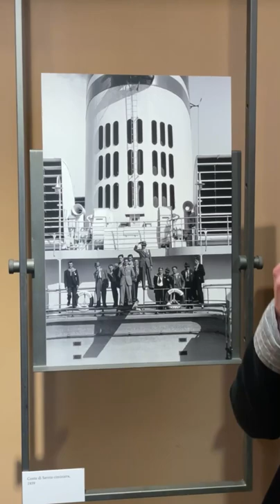“Visioni e bellezza sulle rotte transoceaniche” - I transatlantici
Luisa Chimenz e Mario Zignego, professori di Design del prodotto e della nautica all'Università di Genova, ci raccontano storia e curiosità sui transatlantici e i loro allestimenti interni